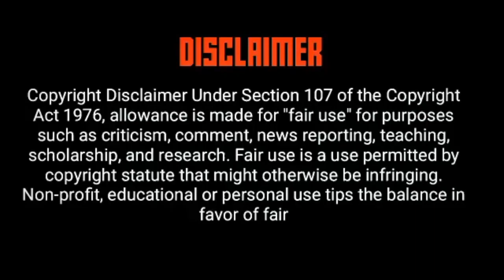Umlando wakwa Sibambo | Sibambo Clan Short History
Sibambo Surname Origin.
Ake sibheke kafushane ukuthi isibongo sakwaSibambo saqala kanjani emlandweni.